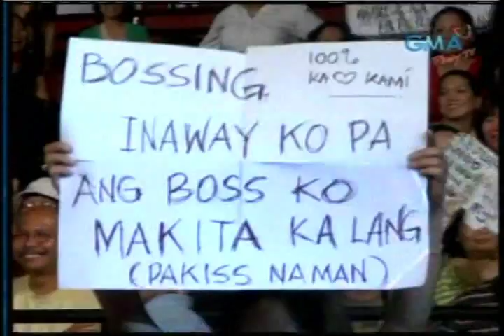Eat Bulaga Opening Number - Grand Fiesta in LA 3/3